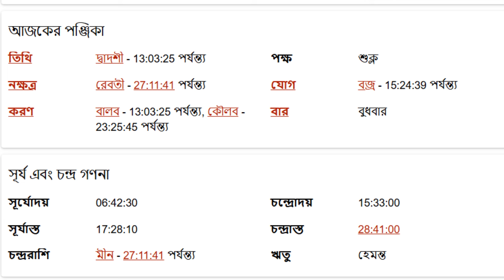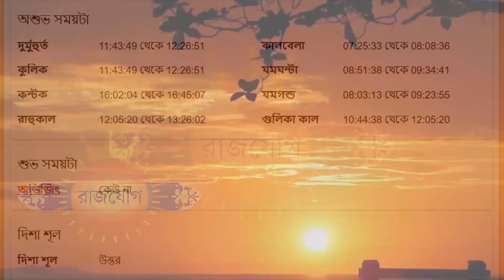মকর রাশি - ১৩ই নভেম্বর ২০২৪- রাশিফল - Makar Rashi 13th November 2024 Ajker Rashifal - Capricorn